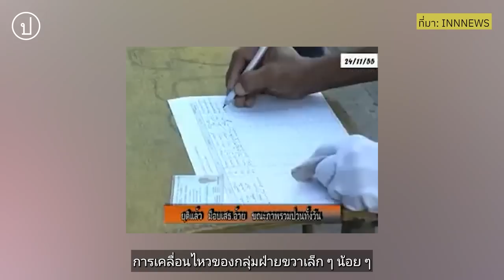ข้าฯรักเจ้า: ขวาสุดขั้วในยุคผีสามนิ้ว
“อย่าหวังว่าผมจะหยุด กูไม่หยุด ไม่ว่าอะไรมันจะเกิดขึ้น จะลุยต่อ แจ้งความต่อ แจ้งมาตรา 112 ต่อ” --- อานนท์ กลิ่นแก้ว, ประธานศูนย์รวมประชาชนปกป้องสถาบัน (ศปปส.)

ในห้วงเวลาที่ผ่านมา นับตั้งแต่ข้อเสนอปฏิรูปสถาบันกษัตริย์และการแก้ไขหรือยกเลิก ม.112 กลายเป็นวาระสำคัญของสังคมไทย นอกจากข้อถกเถียงวิพากษ์วิจารณ์สถาบันกษัตริย์จะมีมากอย่างที่ไม่เคยปรากฏมาก่อน การแจ้งความและดำเนินคดี ม.112 ก็เกลื่อนกล่นตามกันมาด้วยเช่นกัน

ตัวแสดงหนึ่งที่สำคัญในการต่อสู้ทางความคิดนี้คือกลุ่ม ‘คนรักเจ้า’ ที่เคลื่อนไหวอย่างแข็งขันในช่วงที่ผ่านมา ซึ่งแม้หลายครั้งอาจดูเหมือนตัวตลกในสายตาของสังคม แต่ปฏิบัติการหลายอย่างก็สร้างแรงกระเพื่อมได้มากพอสมควร โดยเฉพาะการไล่ฟ้อง ม.112

อย่างไรก็ตาม จำนวนของผู้สนับสนุนที่ออกมาแสดงตัวในการชุมนุมต่าง ๆ ของกลุ่มคนเหล่านี้กลับมีจำนวนไม่มากหากเทียบกับขบวนการต่อสู้เพื่อปกป้องชาติ ศาสน์ กษัตริย์ ตลอดเกือบยี่สิบปีที่ผ่านมาตั้งแต่ม็อบพันธมิตรจนถึง กปปส.

ความเข้มแข็งของอุดมการณ์กษัตริย์นิยมยังคงเหมือนเดิมหรือไม่ อะไรคือปัจจัยของจำนวนที่ลดลงของผู้สนับสนุน และสถานการณ์ที่เป็นอยู่อาจนำพาสังคมไปสู่อะไร ประชาไทชวนรับชมสารคดี “ข้าฯรักเจ้า: ขวาสุดขั้วในยุคผีสามนิ้ว” มองการเคลื่อนไหวของกลุ่มกษัตริย์นิยมในปัจจุบัน